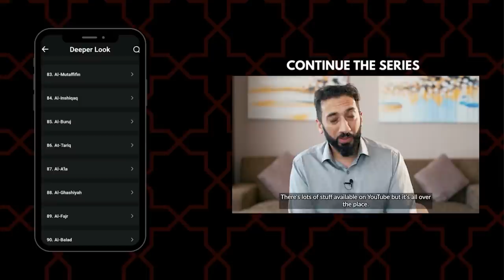The Most Powerful Gift from Allah - Khutbah Reminders - Nouman Ali Khan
In this Khutbah reminder clip, Ustadh Nouman explores the profound significance of the gift of speech and languages bestowed upon us by Allah, and sheds light on how this unique ability provides us with a special opportunity to develop a meaningful connection with our Creator, and provides us with advice on how we could improve this gift and harness its power.